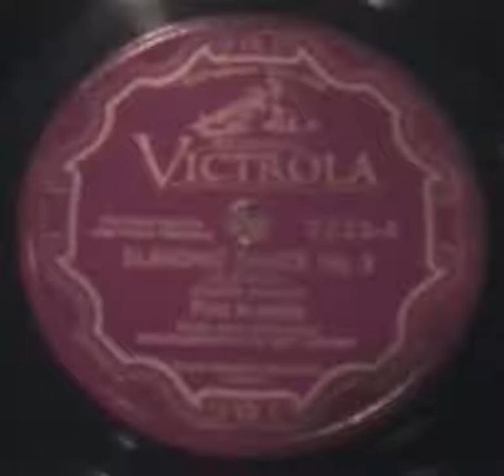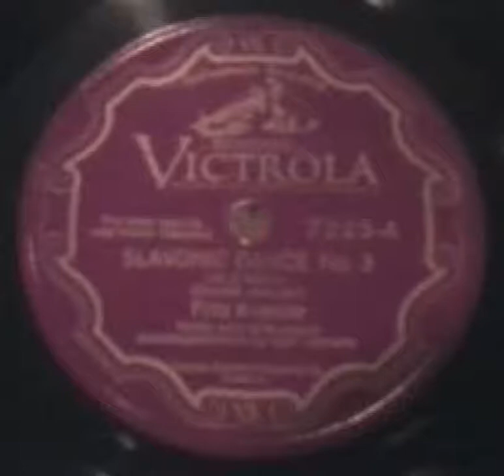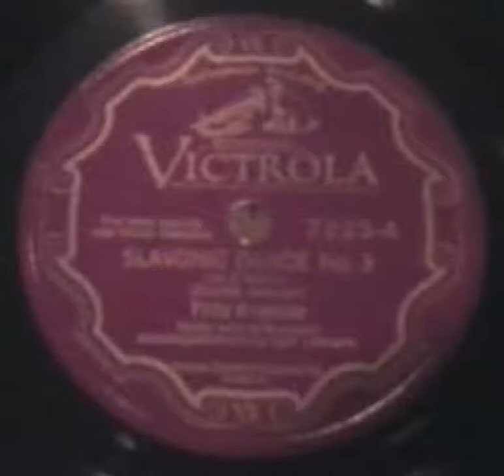"Slavonic Dance, Number Three" - Fritz Kreisler [w/Carl Lamson On Piano] (1928 Victor Red Seal)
Violinist Fritz Kreisler (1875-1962) brilliantly plays this piece written by Antonin Dvorak. The other side is "Indian Lament".